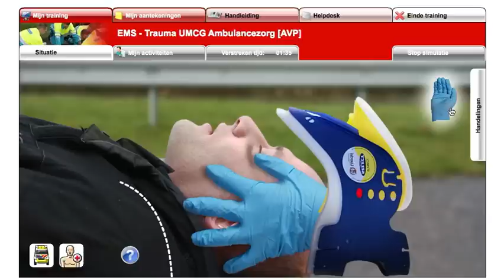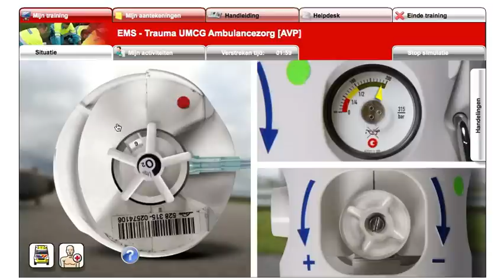Trauma | Doczero e-Learning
In de training Trauma leert de verpleegkundige werken aan de competenties van vaardigheden die nodig zijn bij trauma patiënten. Met als hoofddoel het aanleren/oefenen van het ABCDE protocol en het stabiliseren van de patiënt. De chauffeurs assisteren en bereiden voor en krijgen specifieke opdrachten voorgelegd zoals het 'fend off' parkeren van de ambulance. De e-learning wordt aangepast aan de apparatuur en het voertuig van de ambulance dienst. De training kan zowel door chauffeurs als verpleegkundigen afgenomen worden.

In the Trauma training the nurse learns to work on the competences required for the skills necessary in case of trauma patients. The main goal is to train/practice the ABCDE protocol and stabilize the patient. Drivers can prepare and assist the nurse and will be asked to perform specific tasks like the 'fend off' parking of the vehicle. The e-learning is customized to the specific ambulance services equipment and vehicle. The training can be followed by drivers and nurses.